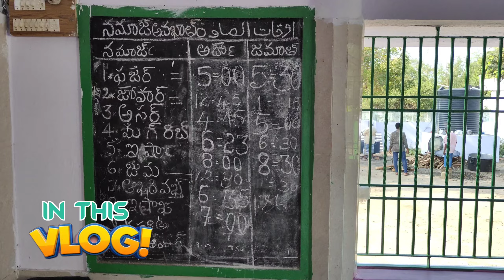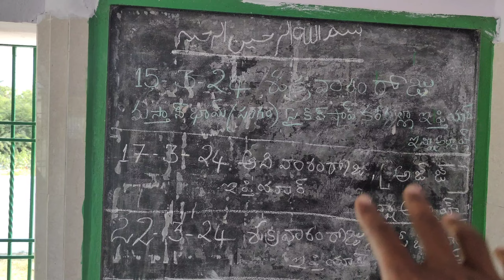SUCCESSFULLY 😍 రెండో ఉపవాసం 🤲 కూడా COMPLETE || చేశాను HRW VLOGS